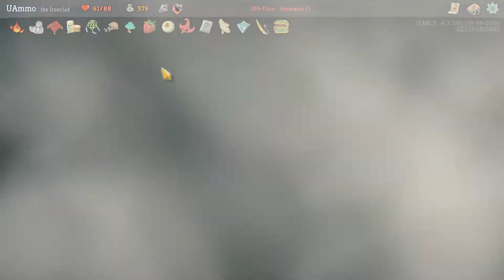UAmmo Slays the Spire Part 144: Didn't Drink A Steroid Potion On A Double Heavy Blade Turn (lvl 15)